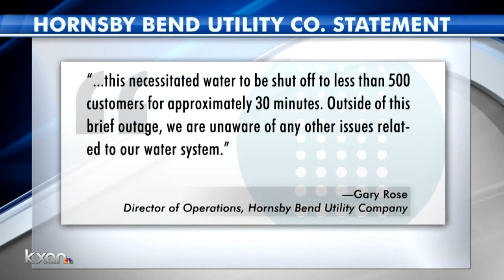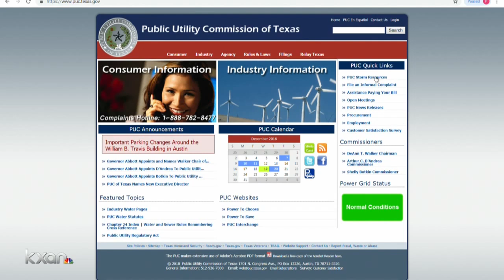Water company under fire after homes flood in east Austin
Several homes flooded, water softeners failed, and pipes burst